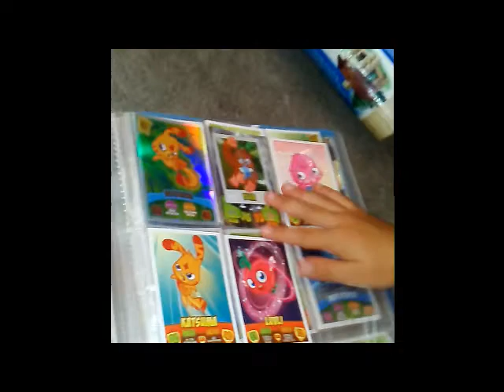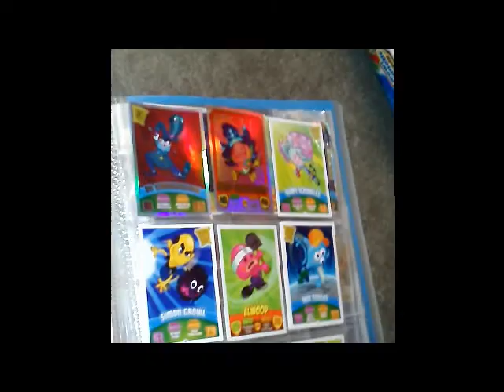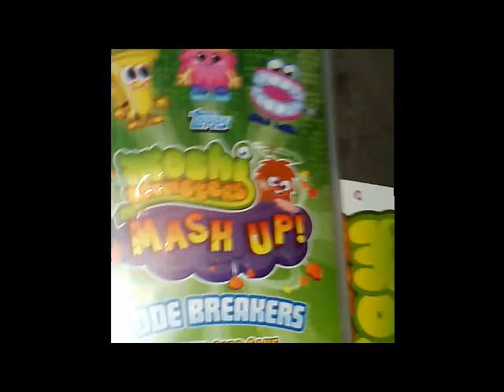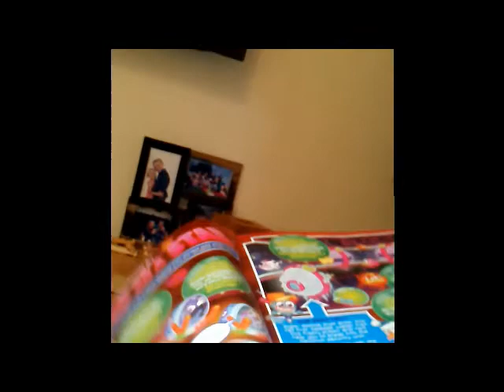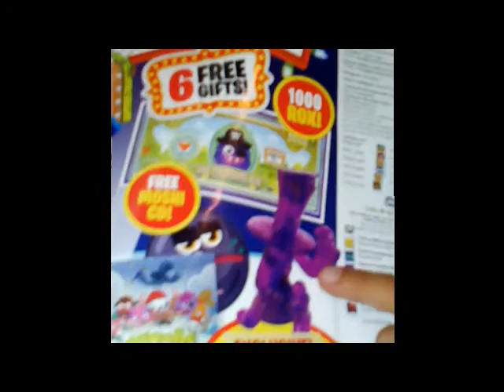The best moshi video ever by Flynn part 2